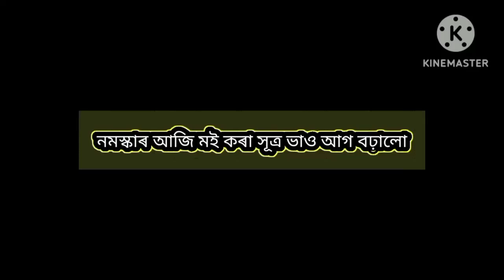দস্যু ৰন্তাকৰ ভাওনাত সূত্ৰ অভিনয় কৰিছিলোঁ। সকলোৱে চেনেলটো subscribe and like কৰিৱ।